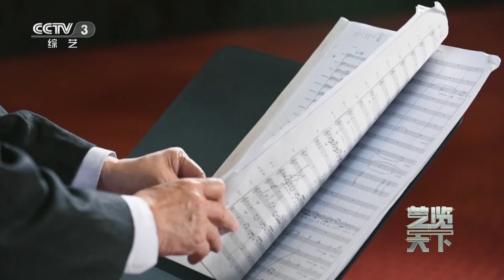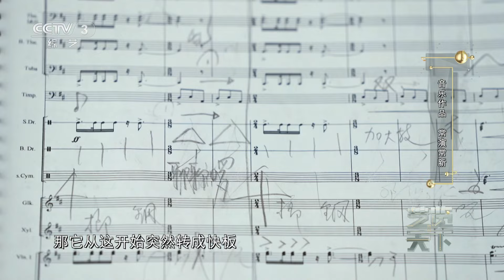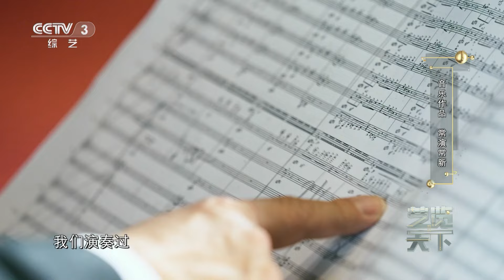第一位进入欧洲国家级歌剧院的华人指挥家、幸遇伯乐恩师卡拉扬“身教”大于“言传”，对话中国国家交响乐团桂冠指挥——汤沐海丨第艺流「艺览天下」20230515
本期节目主要内容：
汤沐海，指挥家，现任中国国家交响乐团、天津交响乐团桂冠指挥，哈尔滨交响乐团、广西交响乐团艺术总监，他曾与全球数百家知名交响乐团合作，是第一位进入欧洲国家级歌剧院担任首席指挥职务的华人指挥家，也是本世纪唯一获美国格莱美奖、德国古典回声奖、意大利奥斯卡国际金歌剧奖的华人指挥家。

览天下之艺术精华！以介绍世界综艺舞台各种精彩表演为主的综艺节目。